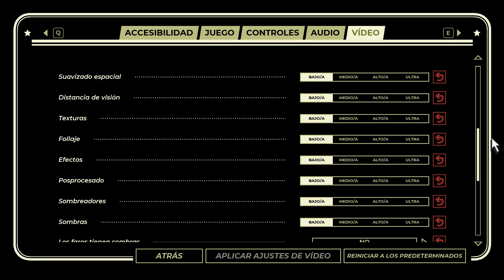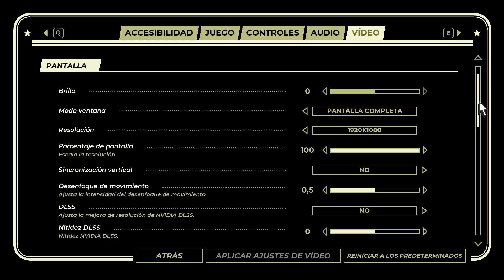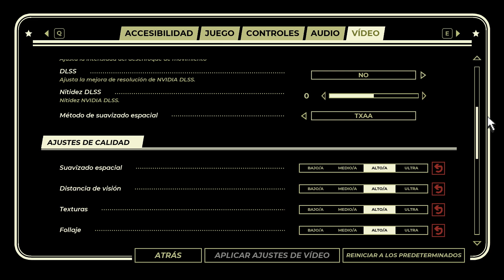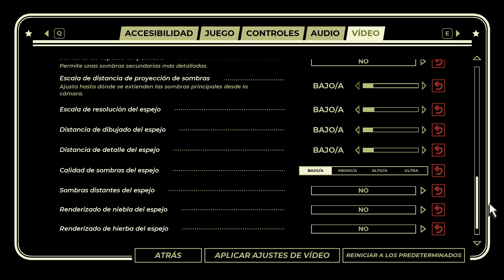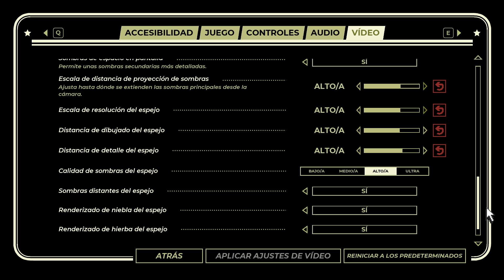Pacific Drive ✅ RTX 2060 - RTX 3060 | Test Rendimiento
Muestro como funciona Pacific Drive en 1080p con la RTX 2060 6GB y la RTX 3060 12GB

PC Utilizada
Intel I5 11400F
Mother GA A510M-H
2x8GB DDR4 HyperX Fury 3200MHZ
ADATA M.2 NVME 960GB
FUENTE THERMALTAKE 650W 80 PLUS BRONCE

GRAFICAS:
EVGA KO ULTRA RTX 2060 6GB GDDR6
PNY RTX 3060 12GB GDDR6

No dudes en preguntar cualquier duda que tengas los voy a estar ayudando con respecto a lo que necesiten. Saludos

DONACIONES SI QUIERES APOYAR EL CANAL

00:00 Intro RTX 2060 6GB
00:05 Graficos Bajo - TXAA 1080p
02:11 Graficos Medio - TXAA 1080p
04:16 Graficos Alto - TXAA 1080p
06:20 Intro RTX 3060 12GB
06:25 Graficos Bajo - TXAA 1080p
08:41 Graficos Medio - TXAA 1080p
10:57 Graficos Alto - TXAA 1080p